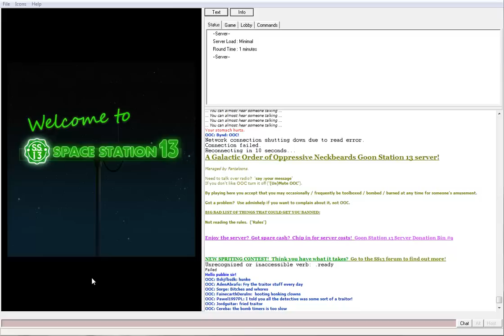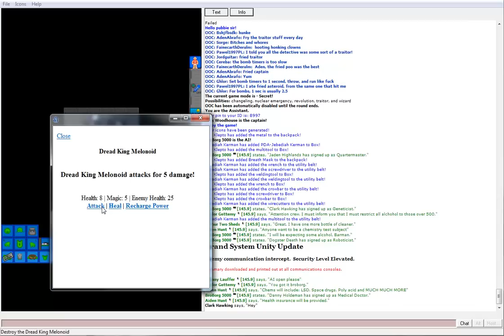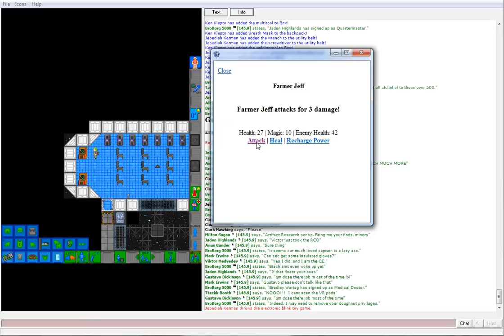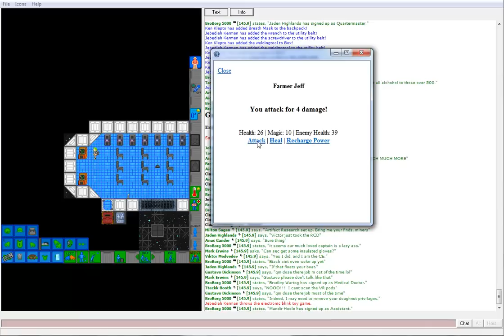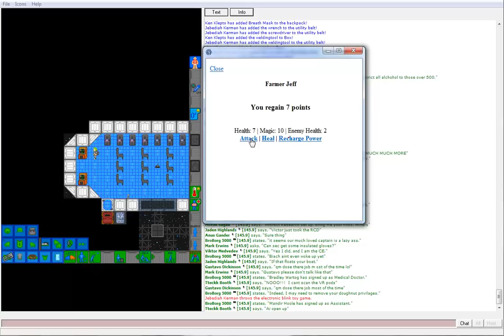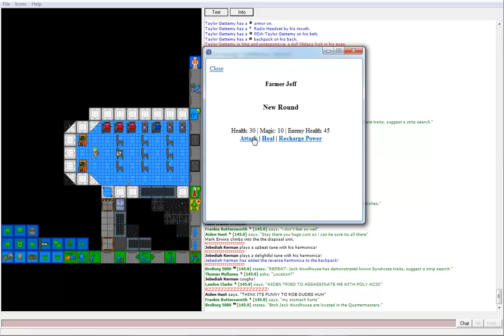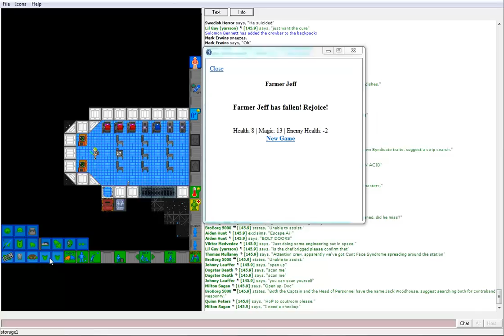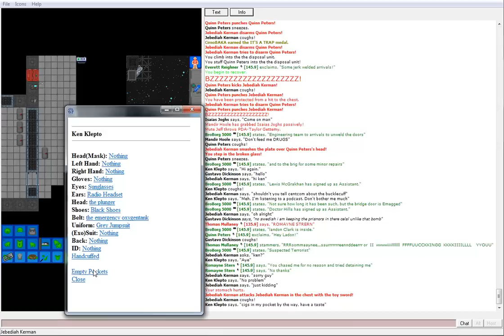Space Station 13: JK/TS: Toy Traitor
Starring Jebediah Kerman as an Assistant, Ken Klepto as Assistant, Thomas Mullaney as Head of Security, along with many other people.